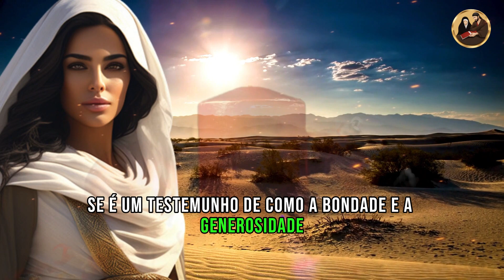🕊️História de Dorcas e Sua Prova de Fé! Do Desafio à Ressurreição - Descubra a Épica 🕊️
Descubra a emocionante e inspiradora história de Dorcas, uma mulher cujo impacto transcende séculos. Este vídeo mergulha nas páginas da história bíblica, revelando a notável jornada de Dorcas e suas poderosas lições de fé, compaixão e milagres. Aprenda como suas boas obras transformaram vidas e inspire-se a fazer a diferença em seu próprio caminho. Não perca essa oportunidade de explorar uma narrativa que vai além do tempo, repleta de significado e motivação.